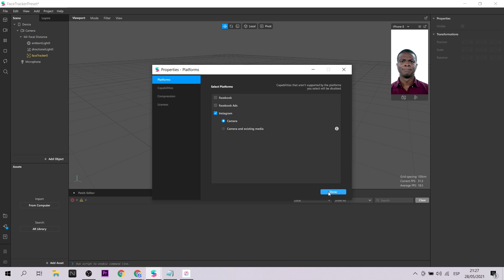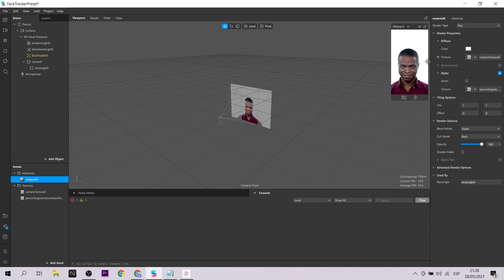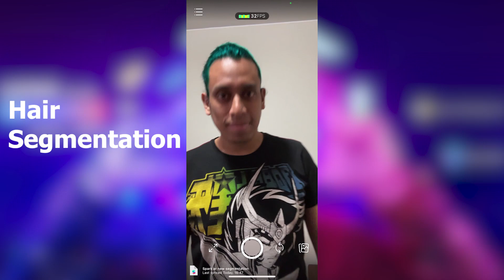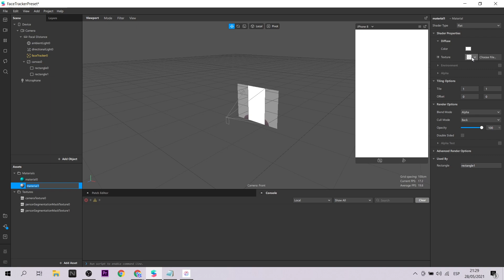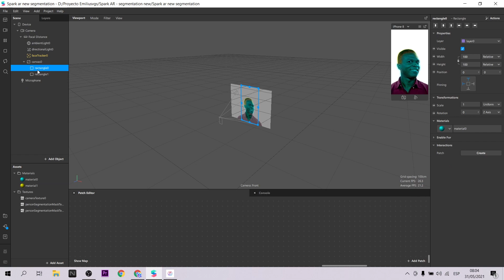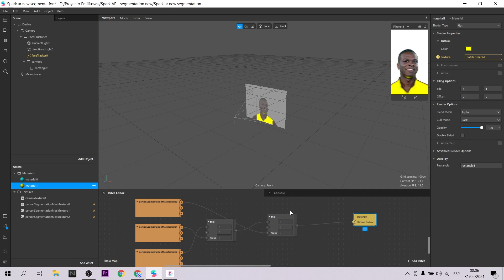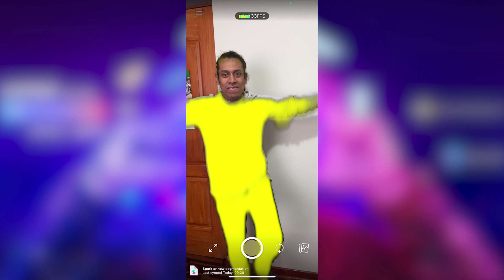Spark AR Tutorial - Skin segmentation and paint clothes (EN Captions)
Hola! En este nuevo tutorial hablaremos sobre una nueva propiedad de Spark AR: el skin segmentation, con esta podemos seleccionar solo nuestra piel para agregar texturas y otros efectos. Además podemos invertir la segmentación para pintar la ropa.
Hi! In this new tutorial we will talk about a new Spark AR property: skin segmentation, with this we can select only our skin to add textures and other effects. We can also reverse the segmentation to paint clothes.

Mi VR / AR software y hardware:
⚡ Oculus Quest
⚡ Aryzon
⚡ Zapbox
⚡ Merge Cube